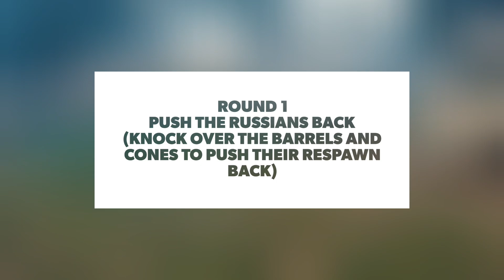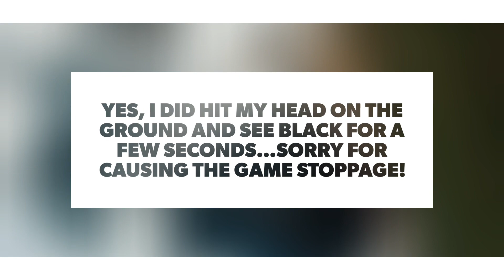Battle Of Stalingrad DBS Big Game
Battle of Stalingrad, a DBS Big Game hosted by Doodlebug Sportz. Big paintball game in Snohomish, WA. 02/27/2022.
Round 1, Germans have to push back the Russians. Germans need to knock over multiple blue barrels with cones on top in order to push the Russian spawn point further back.
Quick footage, tried to knock out the first line of barrels and cones. First two were easy… the last one was…not.